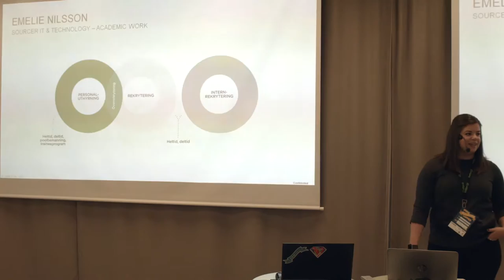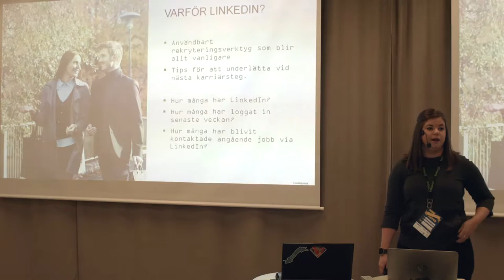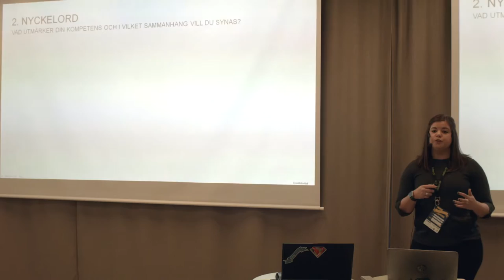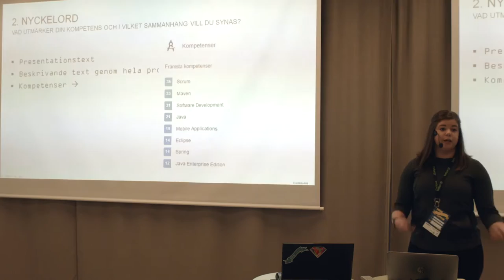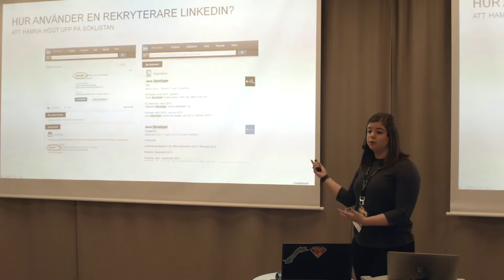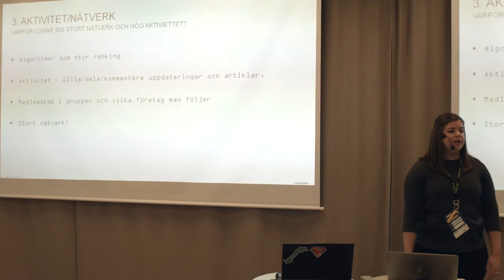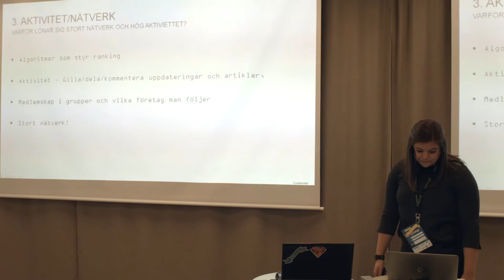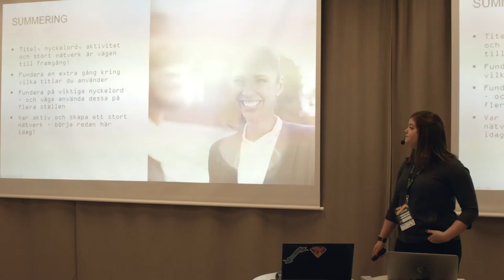Boosta din karriär med Linkedin - Emelie Nilsson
PLEASE NOTE THIS PRESENTATION IS IN SWEDISH

Welcome to the 7:th annual Geek Girl Meetup Öresund in Malmö. An unconference where all of us that show up have a part in creating the conference. 2016 year's “Make IT happen” is about how we all use, learn, love or try to understand technology and drive business to make things happen.

Everything is better when we do it together and on Saturday, November 19 we will fill the great space at Media Evolution City. There will be sessions and workshops on start-ups, entrepreneurship, IT, programming, digital media and everything in between.

A day of sessions, workshops and activities at FooCafe and the great premises in Media Evolution City, Malmö. You’ll get to meet Geek Girls, to talk and connect with, morning coffee, lunch (vegetarian) and fika in the afternoon.

Geek Girl Meetup is for everyone identifying themselves as a woman and has a passion for entrepreneurship, technology or digital media.
Foo Café is an independent and physical meeting place for people of all backgrounds and expertise within the IT-industry. Foo Café is aimed at those interested in sharing and learning.